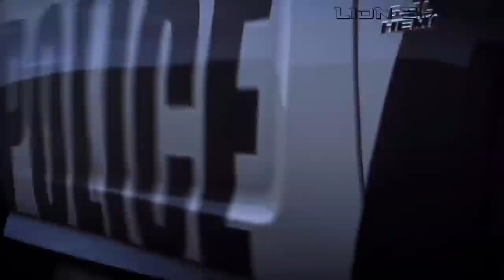BASS BOOSTED 2023 🔈CAR MUSIC MIX 2023 🔈BEST OF EDM ELECTRO HOUSE REMIXES 2023